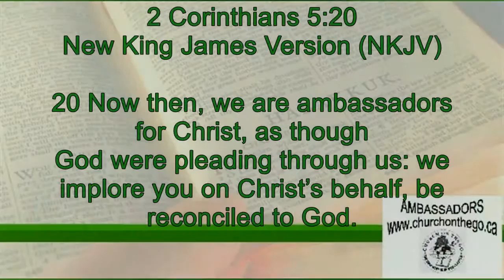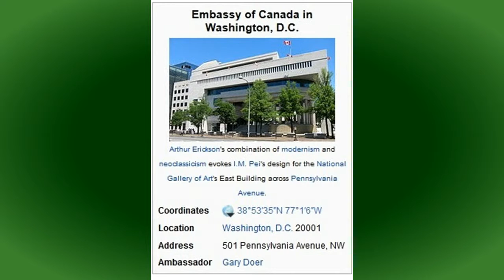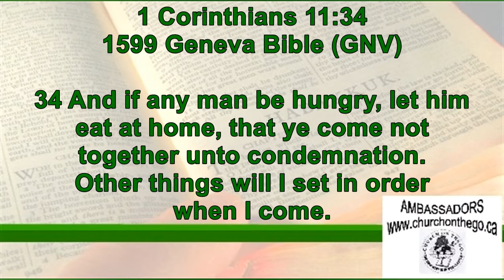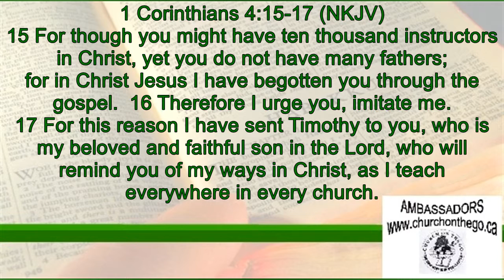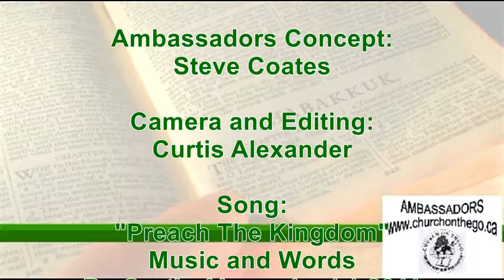Ambassadors For Christ #25 [Ambassadorial Review 1]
Pastor Steve and Pastor Curtis review the theme "Ambassadors For Christ" with their key verse from 2 Corinthians 5:20. They discuss the similarities between embassies and local churches.